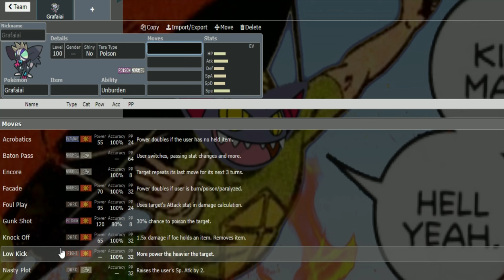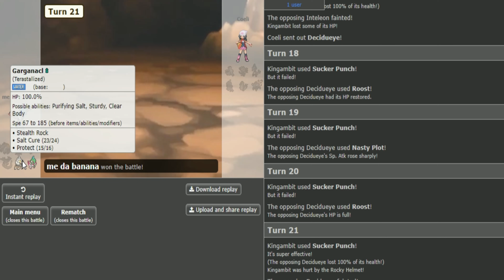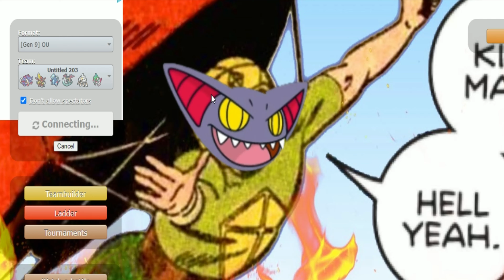Usando os ''melhores 6'' no Showdown de novo